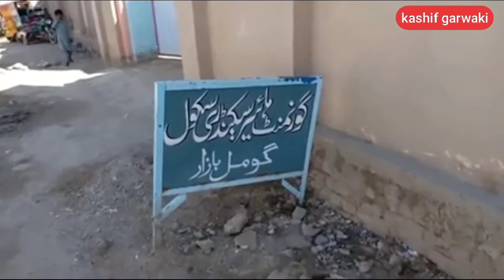khubsurat Gomal Bazar District Tank